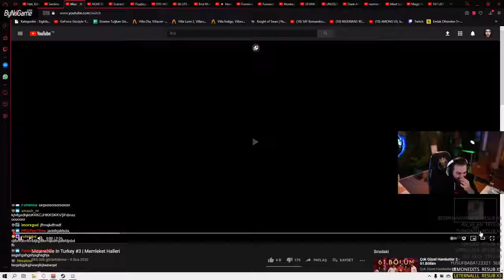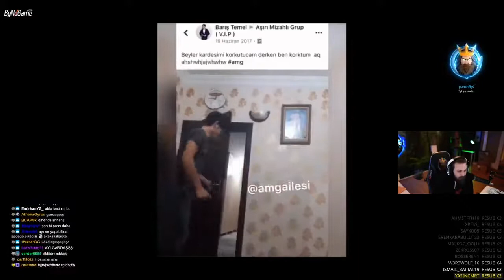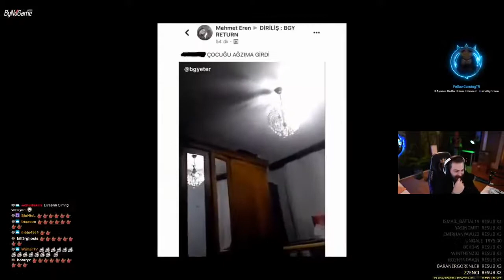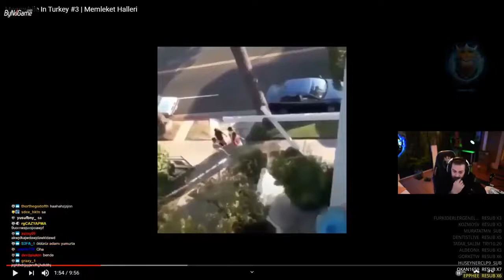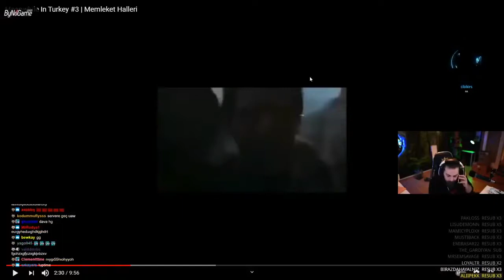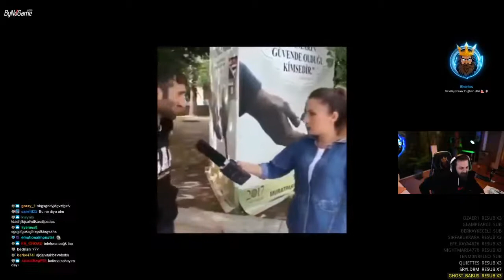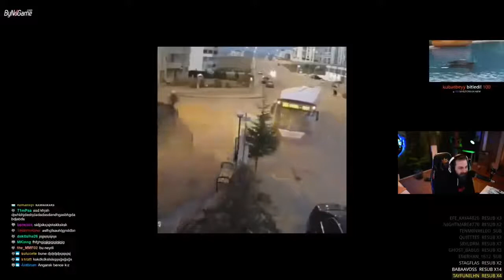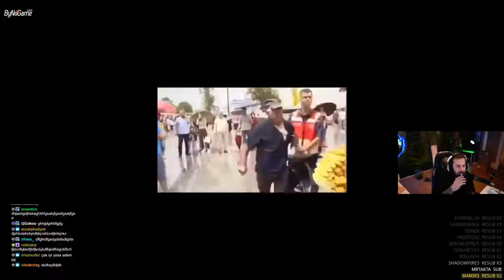ELRAEN - TÜRKLERİN YAŞADIĞI İLGİNÇ ANLARI İZLİYOR YENİ!!!!